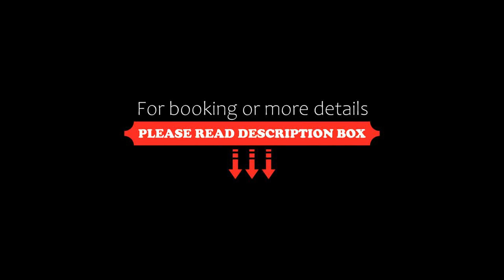Bendis Beach Hotel, Akyarlar, Turkey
About Property:
Located on the seafront of Turgutreis, Bendis offers a private blue flag beach with a jetty, sun loungers and parasols. The hotel also includes an outdoor pool, and a spa centre with a Turkish bath and a sauna.
The rooms of Bendis Beach are decorated in white and blue, resembling typical Bodrum houses. They all include a flat-screen TV, safe box, air conditioning, and a minibar. Each unit offers a private balcony.
The restaurant serves breakfast, lunch and din...
Property Type: Hotel
Address: Kemer mevkii Akyarlar koyu Turgutreis Bodrum Mugla, 48400 Akyarlar, Turkey
Searching For
1. Bendis Beach Hotel - Akyarlar - Turkey
2. Bendis Beach Hotel - Akyarlar - Turkey Address
3. Bendis Beach Hotel - Akyarlar - Turkey Rooms
4. Bendis Beach Hotel - Akyarlar - Turkey Amenities
5. Bendis Beach Hotel - Akyarlar - Turkey Offers and Deals
Audio Credit:
Track Title: Blank Slate
Artist: VYEN